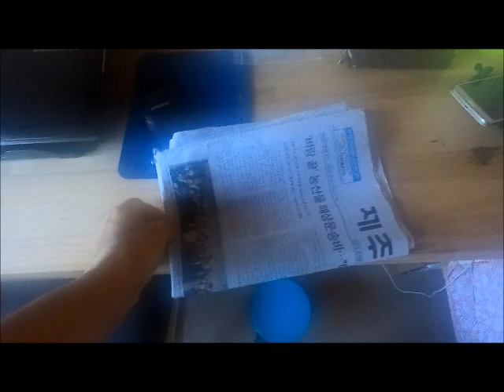창문틀 틈새청소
오늘은 TV에서 보고 실제 제가 창문틀 틈새 청소를 해보았습니다.
눈으로 보는 것 보다 직접 본인이 해 봐야 아 !! 대단 하네 하고 ~
감탄 하실 겁니다 ㅋㅋㅋ